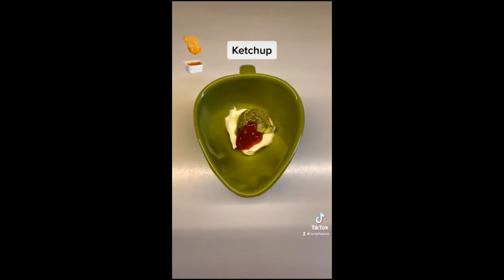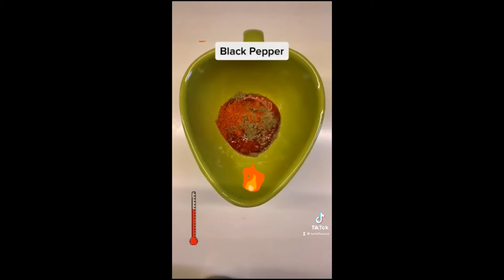21 Delicious Easy Dip Sauces in 1 hamburger food recipe tiktok Please Subscribe and Like! 🙏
Fastest, Easiest, Available Ingredients!
We create great dip sauces so easy and fast way with ingredients that anyone can find.
We will try together everyday new dip sauces !

Life is a Race! We should won it together!

hamburger frenchfries french fries hamb burger sauce sauces taste tasty delicious spice spicy food fastfood fast sos dip dipsauces dipsos dipsauce hungry salads salad vegan veganfood adorable cayenne mustard mayo mayoneise ketchup tabasco hot spices hamburger frenchfries fastfood fries tiktok tiktokvideo tiktokviral tiktokindia tiktokvideos tiktokchina tiktokrussia tiktokusa tiktokamerica